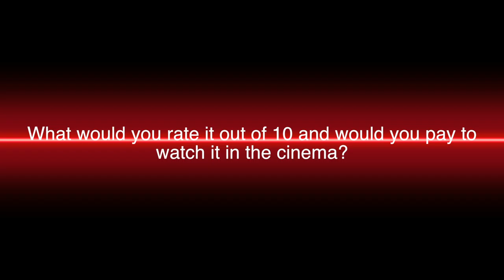The Soul Takers | Evaluation Interviews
Evaluation interviews for Calvin and Nathan's "The Soul Takers" trailer.